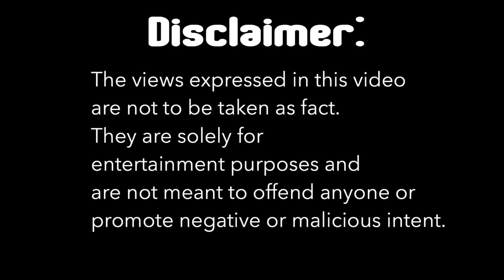Suggestion Session 38: My Chemical Romance - Three Cheers for Sweet Revenge ALBUM REACTION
Surprise!

Animosity, angst, and attitude. My Chemical Romance’s Three Cheers for Sweet Revenge is, by far, the fan favorite album. Emotion bleeds through every lyric and each note, drumbeat, and melody is delivered with full intent. It’s not hard to see why this album hits home with their core fan base, and it’s beautiful to see a piece of music be held to such high regard for people.